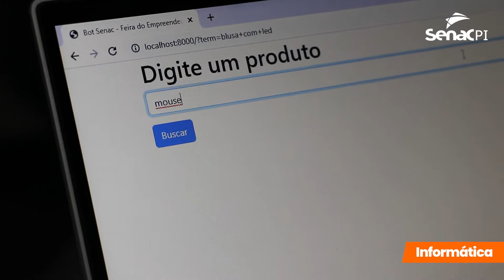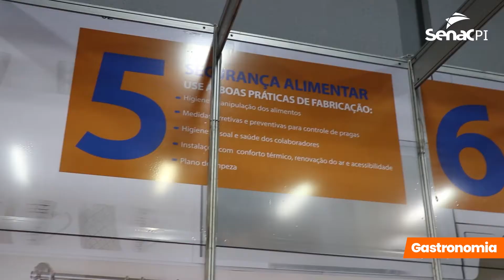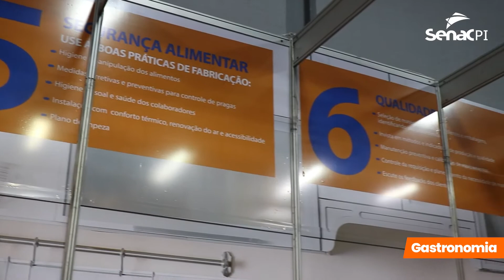Confira tudo que rolou do Senac Piauí na Feira do Empreendedor 2022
Confira tudo que rolou do Senac Piauí na Feira do Empreendedor 2022 organizada pelo Sebrae-Pi.